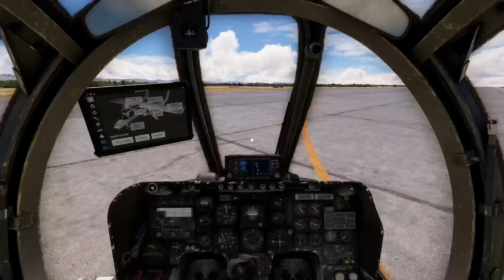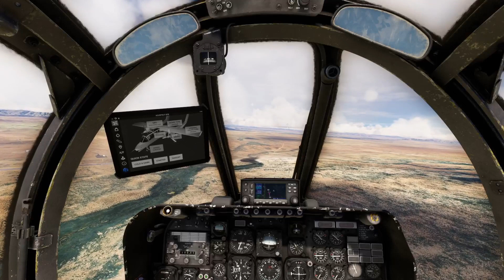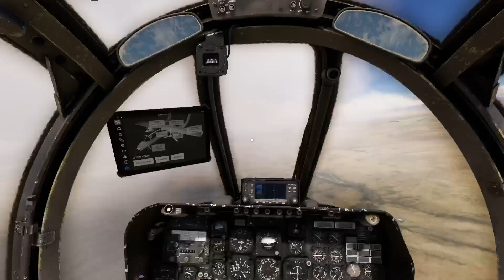Microsoft Flight Simulator XBOX SERIES X Azurpoly Bronco Quick Flight at Spaceport USA